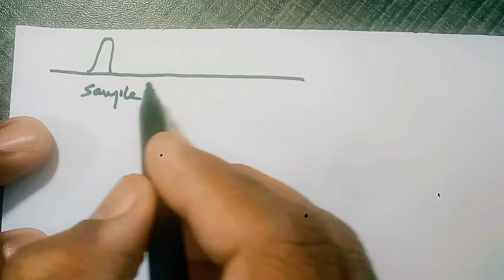Relative Response Factor (RRF) | relative response factor in hplc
your quires;
this video based on relative response factor (RRF).
relative response factor is a ratio between impurity area over concentration and standard area over concentration.
RRF used to calculate Daviation in detector response in HPLC.
how to calculate RRF.
RRF
relative response factor
formula of RRF
Relative Response Factor (RRF)
Internal
standards
impurity
reference standard
sample
detector response